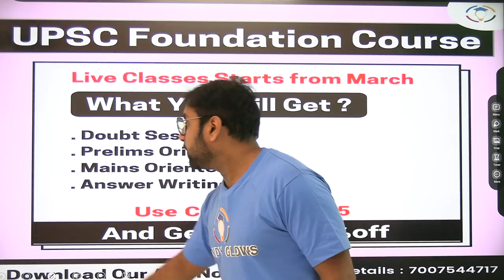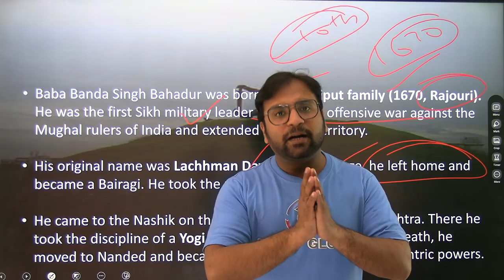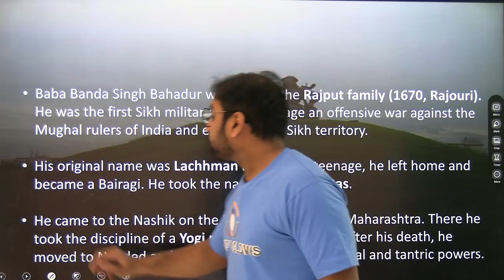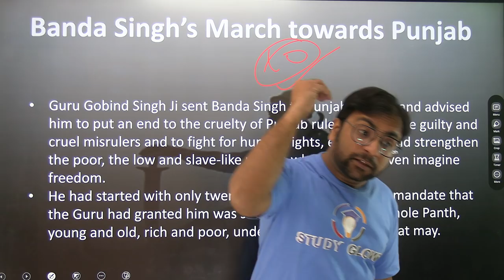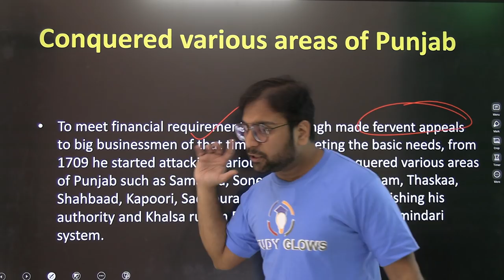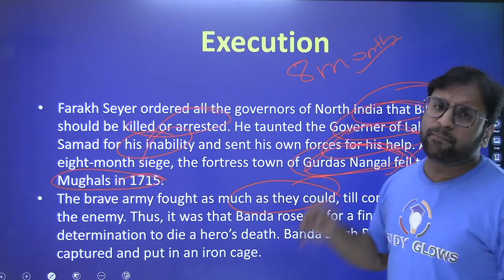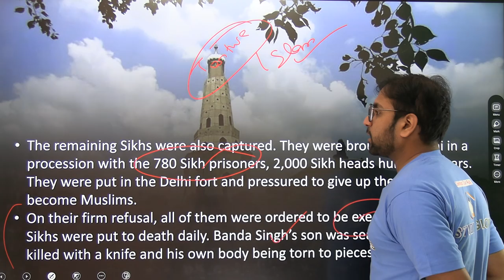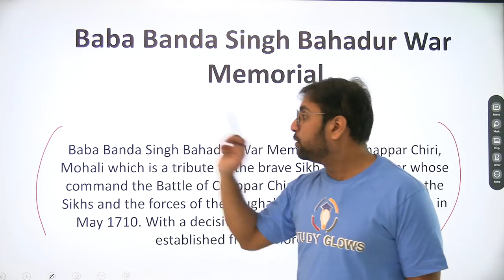Life of Baba Banda Singh Bahadur - Explained by Siddhant Agnihotri | Study Glows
Our Courses
1 Personality Development course
2 Personality development course for females
3 UPSC Foundation course
4 UPSC Current affairs course
5 NCERT for all Govt Exams
6 Banking Courses
7 SSC GD Course
8 NTA NET Paper 1 Course
9 GS Polity